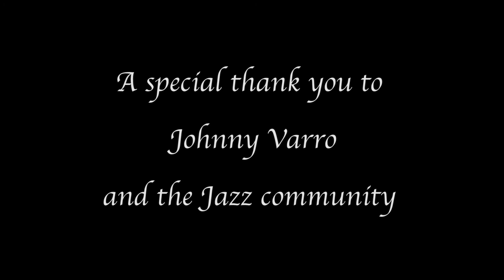Johnny Varro - A Documentary